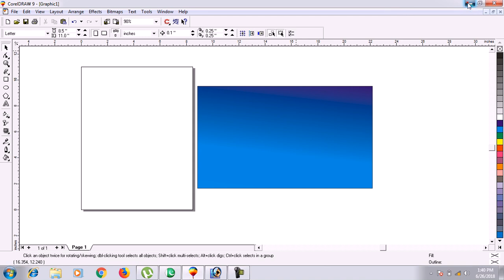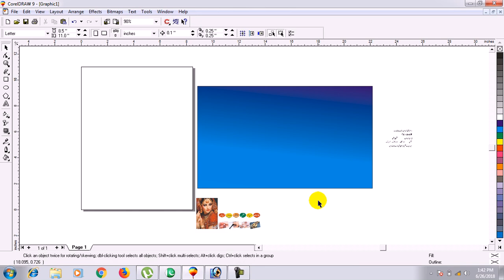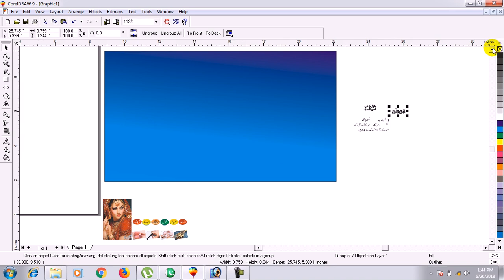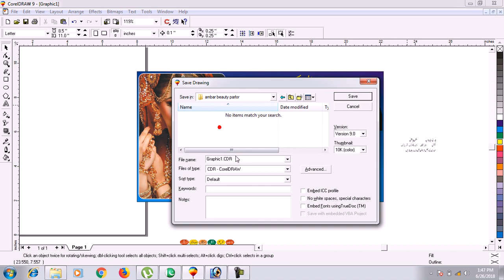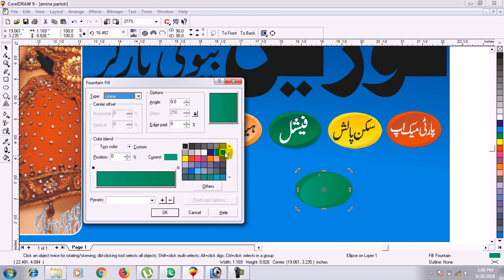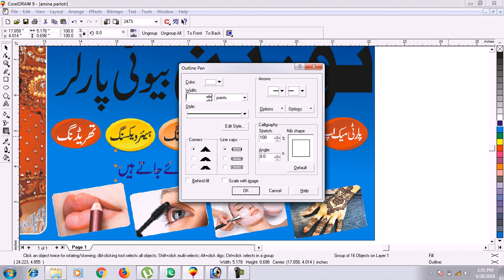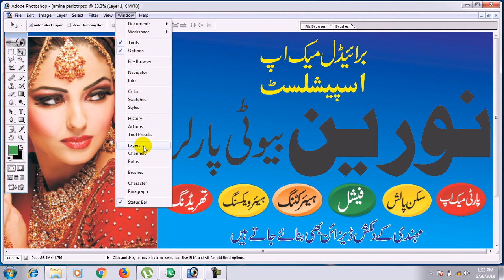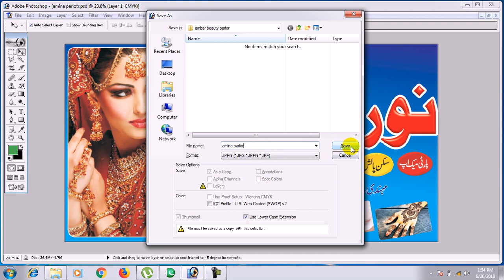How To Make Flex Design Noreen Beauty Parlor Complete Urdu & Hindi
ajmal deisng for dvd buy cobtact 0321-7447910